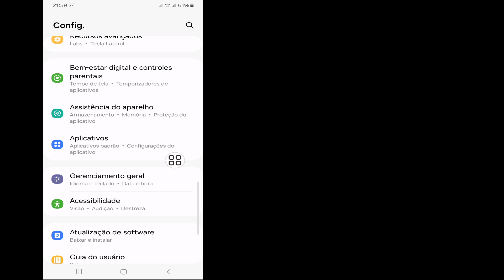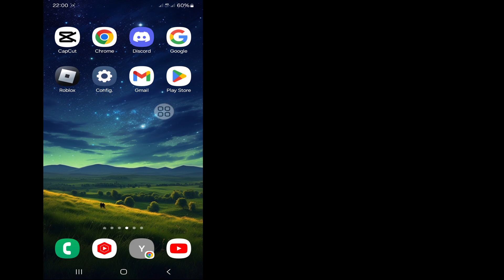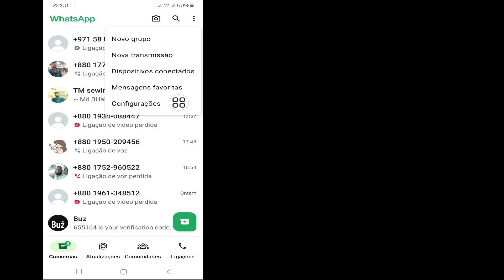Como consertar o WhatsApp não conseguiu vincular o dispositivo tente novamente mais tarde Problema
Como consertar o WhatsApp não conseguiu vincular o dispositivo, tente novamente mais tarde Problema 2024

Deseja corrigir o problema do WhatsApp, não foi possível vincular o dispositivo, tente novamente mais tarde? Se sim, este vídeo é para você. Neste vídeo vou mostrar como consertar o problema do WhatsApp, não foi possível vincular o dispositivo, tente novamente mais tarde. Mostrarei o melhor processo para corrigir o problema do WhatsApp. Não foi possível vincular o dispositivo, tente novamente mais tarde. Continue assistindo o vídeo completo sem pular para corrigir o WhatsApp. Não foi possível vincular o dispositivo, tente novamente mais tarde. Problema

 Sua pergunta sobre como consertar o WhatsApp não conseguiu vincular o dispositivo, tente novamente mais tarde Problema:

 Não foi possível vincular o dispositivo. Tente novamente mais tarde.
 Não foi possível vincular o dispositivo, tente novamente mais tarde Whatsapp.
 O Whatsapp não conseguiu vincular o dispositivo.
 Dispositivo de link do Whatsapp não funciona.

 como consertar o whatsapp não conseguiu vincular o dispositivo tente novamente mais tarde problema ligar como consertar o whatsapp não conseguiu colocar como consertar o whatsapp não conseguiu baixar a imagem como consertar o whatsapp não conseguiu baixar o vídeo
 Como consertar
 OWhatsApp
 Problema